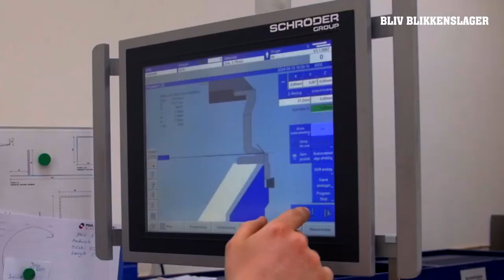Blikkenslager Kort 2021